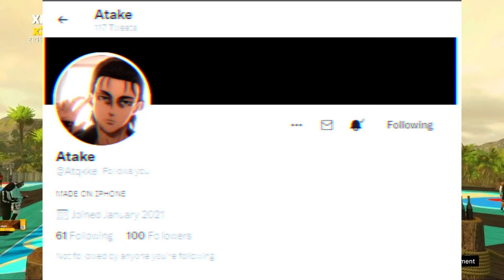The Bench is no Place for a TRUE Slashing Playmaker + Contact Dunks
Best 2K Thumbnail maker